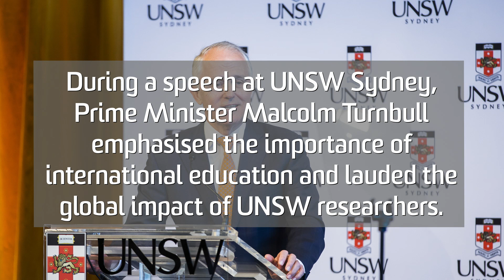PM Malcolm Turnbull 2018 UNSW Speech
Prime Minister Malcolm Turnbull placed international education at the forefront of Australia’s foreign policy and emphasised its role in the security and prosperity of the Indo-Pacific region during a speech at UNSW Sydney on Tuesday 7 August.
Mr Turnbull spoke to an audience including the Chinese ambassador to Australia, Cheng Jingye, and the Chinese consul general, Gu Xiaojie, as well as representatives from the Group of Eight and Universities Australia. He said that universities play a vital role in connecting regional partners and bringing the world together.